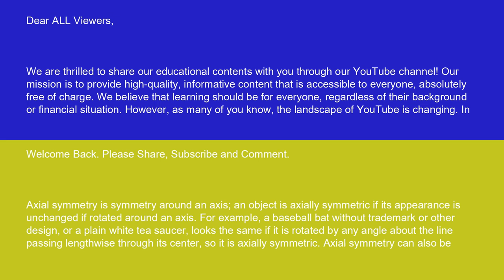Physics Axial symmetry 15 10 24